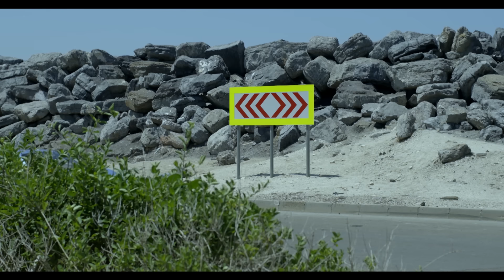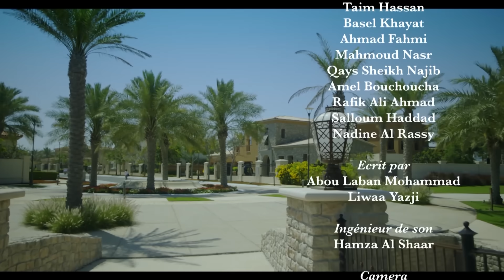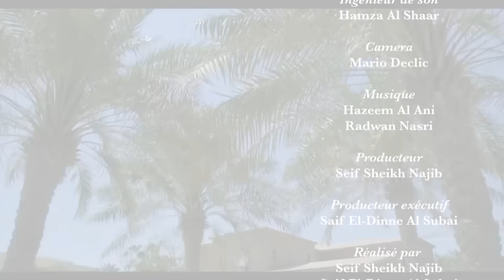1 soeur pour 5 frères - EP 70 , la vie et ses surprises. Série en français.